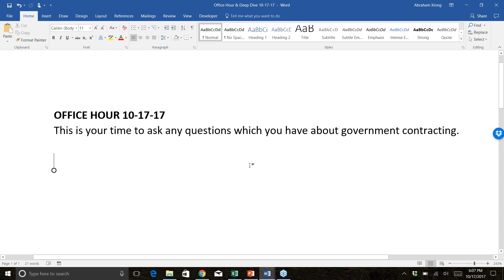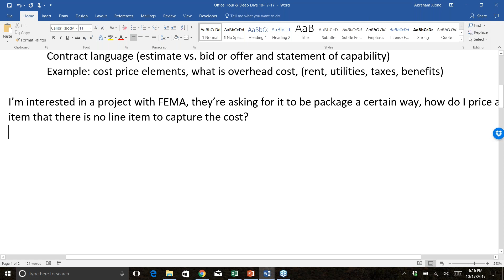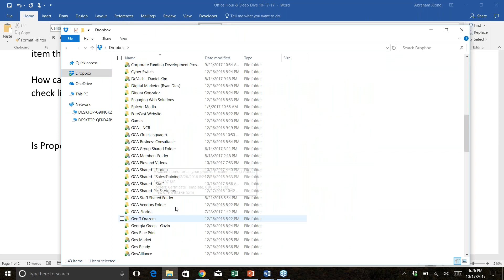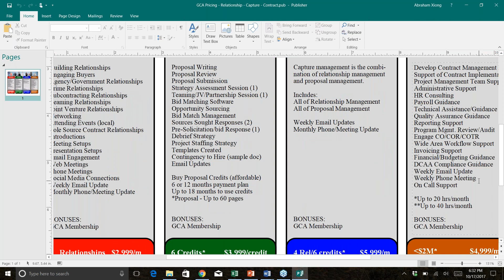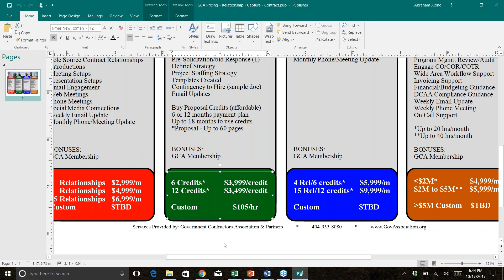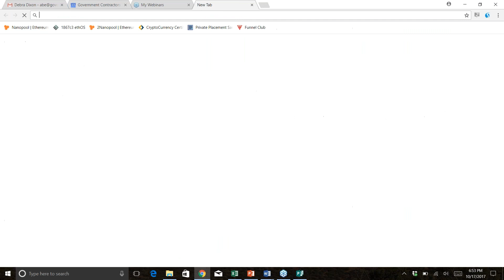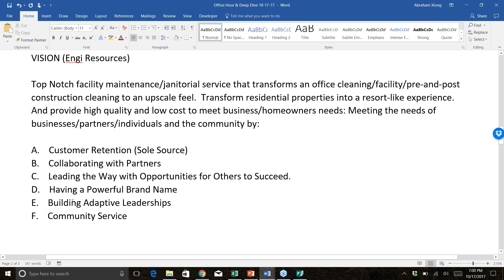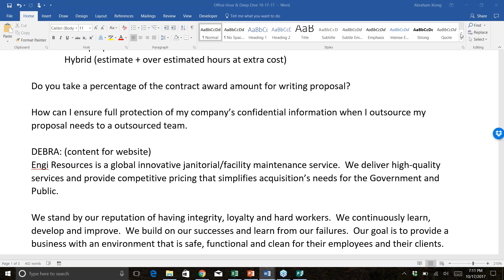Office Hours - Tips and Tricks to Proposal Writing Part 1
This is your time to ask any questions which you have about government contracting.

Scott Hamilton with Proposal Helper

Will a project come out as a RFP or other methods?
 There are different types of projects:
Unsolicited proposal, bids, GSA Schedules, etc

What do I need to know to respond to proposal requests?
 Different clients have different requirements
 Contract language (estimate vs. bid or offer and statement of capability)
 Example: cost price elements, what is overhead cost, (rent, utilities, taxes, benefits)

I’m interested in a project with FEMA, they’re asking for it to be package a certain way, how do I price an item that there is no line item to capture the cost?

How can I be sure that I can choose the right proposal/grant writer? What should I look for? Is there a check list of how to find a great proposal writer?
 You can hire someone for in-house proposal writing
 You can outsource to a proposal writing person/firm

Is Proposal Helper willing to team up with a business owner and do it at a contingency?

Are there standard pricing on proposal writer fees/cost?
 Some charge by the hours
 Fixed proposal fee
 Hybrid (estimate + over estimated hours at extra cost)

Do you take a percentage of the contract award amount for writing proposal?

How can I ensure full protection of my company’s confidential information when I outsource my proposal needs to a outsourced team.

DEBRA: (content for website)
Engi Resources is a global innovative janitorial/facility maintenance service.  We deliver high-quality services and provide competitive pricing that simplifies acquisition’s needs for the Government and Public.

We stand by our reputation of having integrity, loyalty and hard workers.  We continuously learn, develop and improve.  We build on our successes and learn from our failures.  Our goal is to provide a business with an environment that is safe, functional and clean for their employees and their clients.

VISION (Engi Resources)

Top Notch facility maintenance/janitorial service that transforms an office cleaning/facility/pre-and-post construction cleaning to an upscale feel.  Transform residential properties into a resort-like experience.  And provide high quality and low cost to meet business/homeowners needs: Meeting the needs of businesses/partners/individuals and the community by:

A.    Customer Retention (Sole Source)
B.    Collaborating with Partners
C.    Leading the Way with Opportunities for Others to Succeed.
D.    Having a Powerful Brand Name
E.    Building Adaptive Leaderships
F.    Community Service